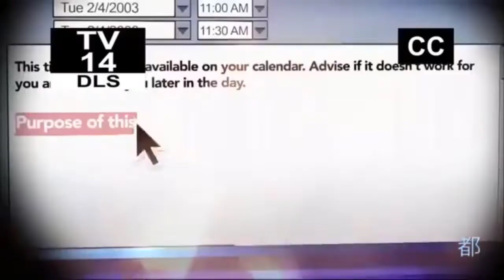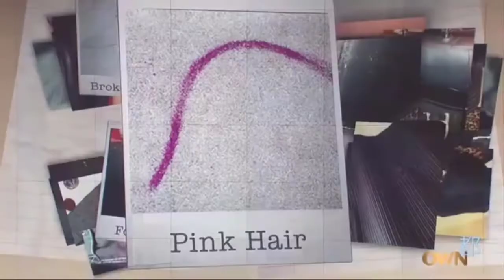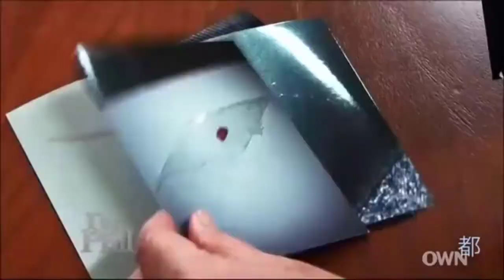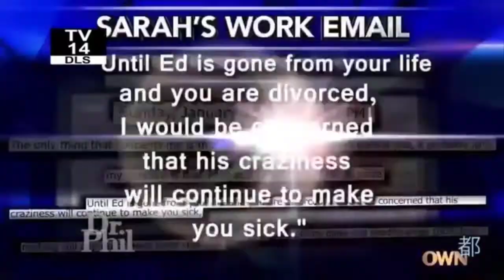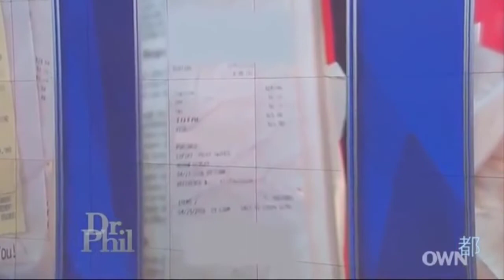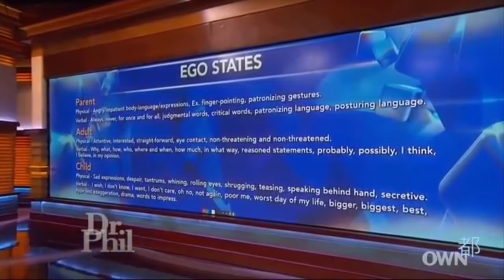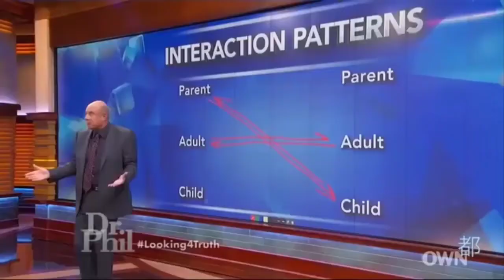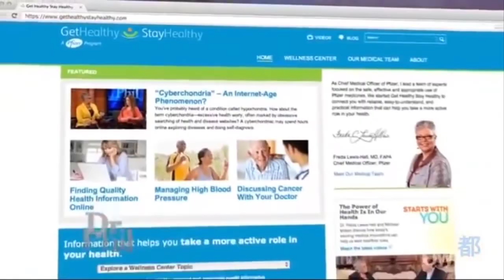✔️Dr Phil Show 2022👉 Flirty Emails and Suspicious Photos